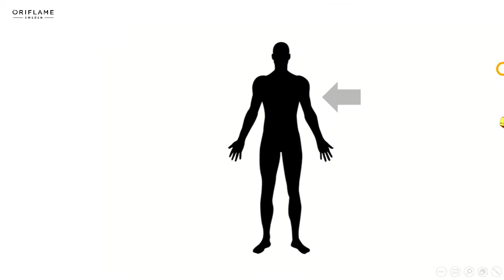Omega 3 - Vì sao cần thiết?